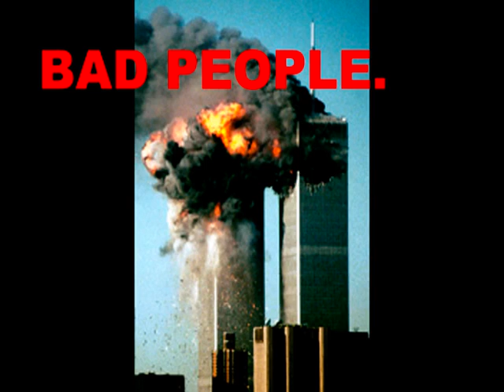Mooninite vs. Boston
Hey Boston:  LIGHTEN UP!  You spent your taxpayer dollars on NOTHING!  Hopefully this will help you to tell the difference between fact and fiction.

A cartoon character kicked your ass.  Now, apologize and get on with things.

New Flash:

The media is calling the Mooninite panel placement a "hoax".  Remember:  A hoax is when someone places a wad of gray modeling clay brick with wires sticking out of it under a bridge.  What these guys did was not a "hoax".  It was a publicity stunt.  By calling it a "hoax", the media is judging their actions before the issue's been reviewed by a judge.

Isn't the concern over one word just a waste of time?  NO!  Not when it is used to distort opinions about actions!

Look at the intentions in the context they are presented in!!!